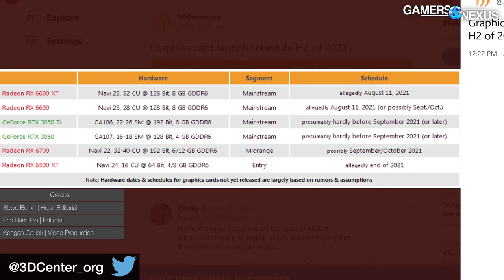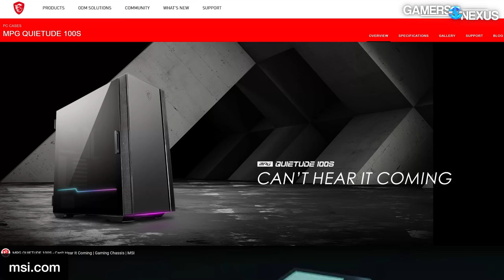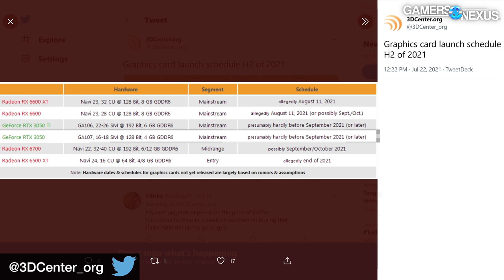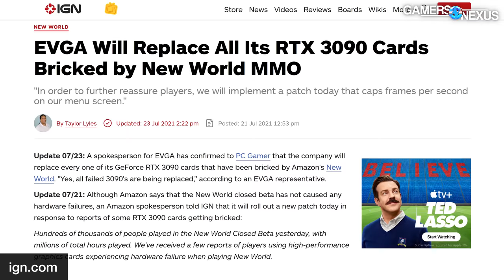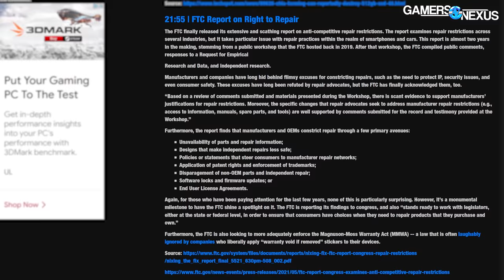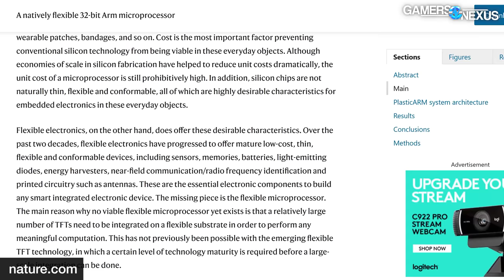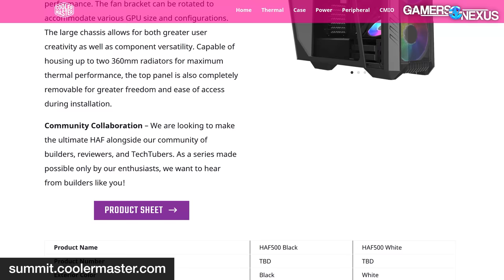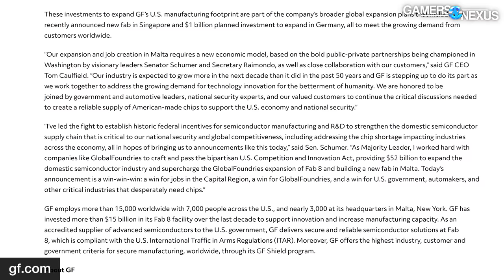HW News - AMD RX 6600 vs. RTX 3050 Ti Rumors, Cooler Master HAF500 Case, & Plastic CPUs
This week: RX 6600 & RTX 3060 rumors, we discuss RTX 3090/ New World problems, the FTC backs Right to Repair, MSI & Cooler Master have new cases, and GlobalFoundries rebrands.

Until 7/31/21, 33% of all profits from sales of GN posters will be split and donated to the EFF (Electronic Frontier Foundation) and to Fight to Repair! Both organizations are focused on repairability of products, reduction of e-waste, and legal protections for consumers to truly own and maintain their own devices.

If you prefer, we also support your decision to donate directly (even if it's instead of buying a poster -- do whatever you feel is right! We support these causes and are happy with anything that also supports them). You can find the groups here:

TIMESTAMPS

00:00 - Recapping the Week
00:55 - Brief Break from Publishing Coming Up
04:04 - MSI Announces an Oven
05:41 - AMD in Majority of Puget Recommendations
08:01 - AMD RX 6600 & NVIDIA RTX 3050 Release Rumors
10:08 - New World Beta Reportedly Bricking RTX 3090
15:56 - FTC Unanimously Approves Right to Repair Policy
18:46 - PlasticARM: Using Plastic as a Semiconductor
22:08 - Cooler Master Summer Summit 2021
26:40 - Microsoft’s DirectStorage Will Come to Win10
27:55 - GlobalFoundries Rebranding & More Capacity

Host, Additional Writing: Steve Burke
Writing: Eric Hamilton
Video: Keegan Gallick